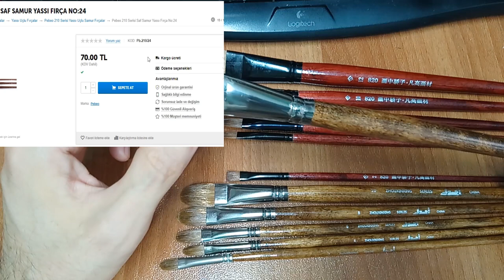Çin'den Kaliteli Samur Fırça Aldım - Çok Ucuz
Çok ucuza kaliteli fırça sipariş ettiğim Çin malı Samur fırçalarım bu gün elime ulaştılar. Ürün kalitesi beklediğimden iyi çıktı.

Dikkat bu video reklam içerikli değildir. Ürün yerleştirme yoktur. ^^ ( :P )

Sanatın şüphesiz insan üzerindeki olumlu etkisi tartışılmaz bir gerçektir. Terapi özelliği vardır, ruhu dinlendirir.
Sanatsız kalan bir toplumun hayat damarlarından biri kopmuş demektir.

Bu kanalda çoğunlukla yağlı boya resim sanatına dair çalışma anlarımı kaydedip paylaşıyorum.
Görsel bir sanat olduğu için yaptığım şeyi birde sesli olarak anlatma ihtiyacı duymuyorum. Zaten gördüğünüz bir şeyi tekrar anlatmanın bir anlamı yoktur diye düşünüyorum.
Bende bulunduğum seviyeye videolar izleyerek geldim. Umarım çektiğim videolar sizlere de yol gösterici olur.

Aklınıza takılan soruları sormaktan çekinmeyin ve lütfen izlediğiniz videoları beğen tuşunu basmayı ihmal etmeyin. Bu daha fazla insana ulaşması için çok önemli.

Sanatla ve sevgiyle kalın...
Ressam Serkan Koç